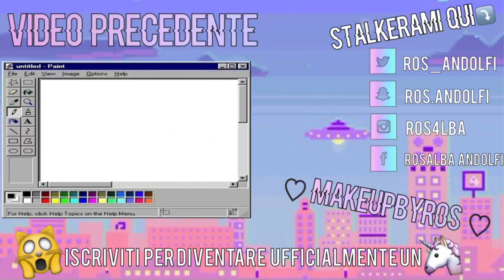5 SUPER EASY TUMBLR INSPIRED HAIRSTYLES|| COME FARE LE ACCONCIATURE "TUMBLR" // MakeupbyRos ♡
Extensions: LUXURY FOR PRINCESS HAIR EXTENSIONS 320 Gr

About me:
Nome: Rosalba Andolfi
Età:16
Cosa uso per editare?: imovie